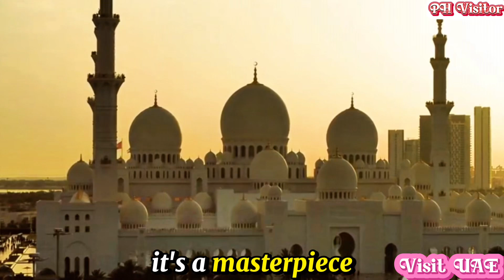Visit UAE: Top 10 Beautiful Places Must Visit in United Arab Emirates 2024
Welcome to PH Visitor!

Explore the breathtaking beauty and rich culture of the United Arab Emirates in our countdown of the top 10 must-visit places! From the iconic skyscrapers of Dubai to the serene deserts of Abu Dhabi, this video takes you on a journey through stunning landscapes, vibrant markets, and historical landmarks.

Discover hidden gems like the tranquil oasis of Al Ain and the artistic wonders of Sharjah. Whether you're planning your next adventure or simply dreaming of travel, this guide showcases the best the UAE has to offer.